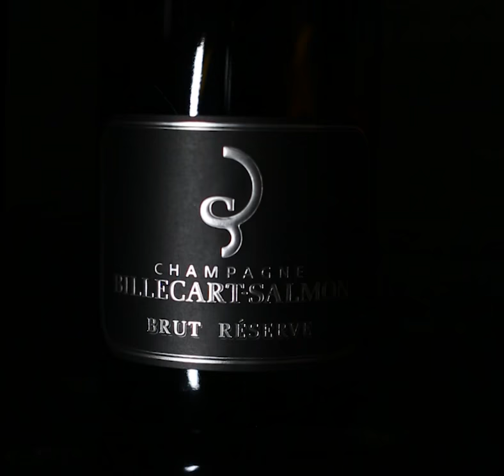Billecart X Emperor